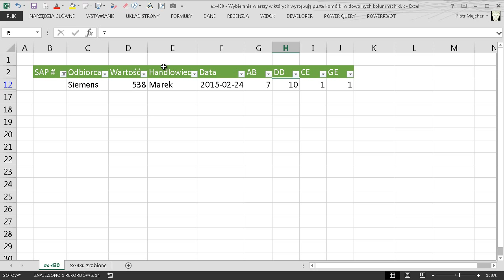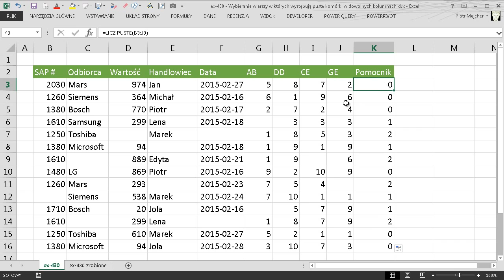excel-430 - Wybieranie wierszy w których występują puste komórki w dowolnych kolumnach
W tym odcinku zobaczysz jak szybko wybrać filtrem wszystkie wiersze w których występują puste komórki w dowolnych kolumnach.

Użyty mechanizm: Filtr

Użyta/e funkcja/e: LICZ.PUSTE